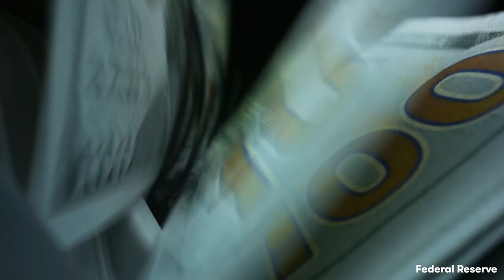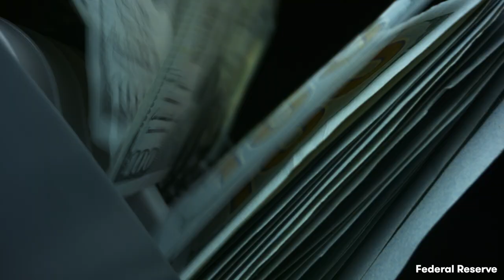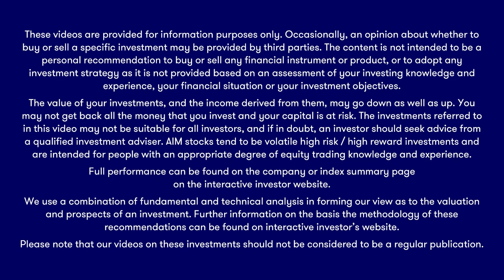The Week Ahead: AB Foods, Ocado, Flutter Entertainment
More FTSE 100 companies publish results in the days ahead, with all eyes on another batch of updates from the big housebuilders.